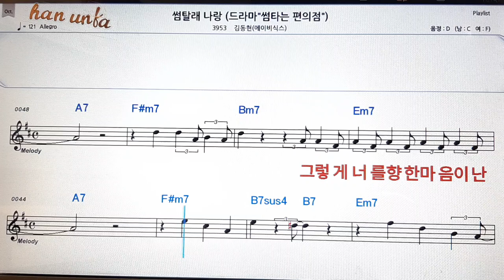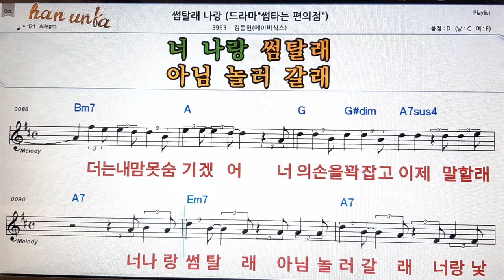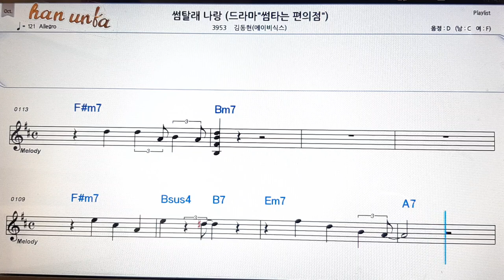썸탈래 나랑/김동현👍노래 반주, 코드 악보,가라오케💋Karaoke*Sheet Music*Chord*MR